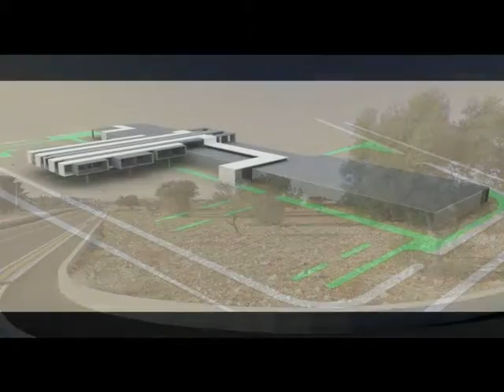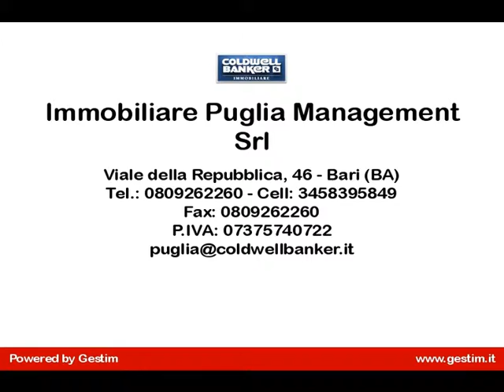Complesso immobiliare direzionale in Vendita a Conversano (BA)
APULIA-ITALY- Conversano(BA)- CENTRO COMMERCIALE DI VICINATO, suolo con progetto approvato,  ubicato sulla Cozze -Conversano,SP 50 in prosieguo della via del Melocotogno.
La superficie si compone di 3 lotti è rispettivamente di mq 4.435,00, 4.651,00,
7.963,00 per complessivi mq 17.049,00, edificabili per 6800 mq.
La zona risulta completamente urbanizzata; i lotti si affacciano su viabilità secondaria rispetto
alla SP 50 per Cozze con accesso tramite una comoda rotatoria. Vi sono in prossimità
parcheggi pubblici per circa 70 posti auto. Inoltre sono già presenti all'ingresso dei singoli lotti
le predisposizioni agli allacciamenti dei sotto servizi
.Lintervento in progetto si articola in due corpi ruotati di 90°, collegati tra loro ad una cerniera
distributiva comune, e costituiti dalle seguenti zone.
1. Centro commerciale .
2. Zona direzionale per uffici.
La zona commerciale si svilupperà su una superficie di 4382,97 mq lordi : a destra della
piazzetta centrale, che fungerà da ingresso al complesso, si affacceranno 8 piccoli spazi
commerciali con superficie di vendita di circa 60,00 mq , accorpabili, destinati a esercizi di
vicinato (superficie massima ammissibile inferiore a 250 mq); proseguendo il percorso si
troverà una media struttura con superficie di vendita di circa 1244,00 mq destinato ai prodotti
food; a sinistra della piazzetta sarà localizzata una seconda media struttura con superficie di
vendita di circa 700,00 mq destinato ai prodotti no-food. All'ingresso saranno localizzati i
servizi comuni, la zona bar-ristorante , nonché la scala di collegamento al piano superiore.
La zona direzionale si troverà a primo piano ed avrà una superficie lorda di circa 1.369,66 mq e
si articolerà in 11 uffici di superficie variabile da 60,00 a 135,00 mq netti accorpabili.
E inoltre prevista la sistemazione esterna del lotto per la realizzazione di:
1. piazzale di servizio carico-scarico merci e parcheggio dipendenti;
2. piazzale di servizio del centro commerciale;
3. parcheggi privati per un totale di circa 350 posti auto;
4. aree a verde non inferiori al 10% della superficie del lotto come previsto dalle norme locali
di piano.